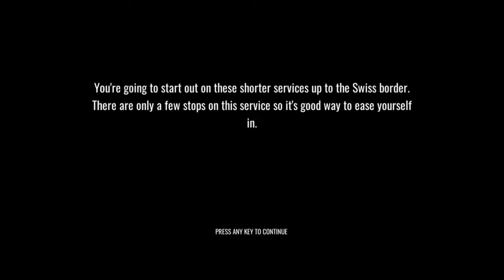S3 (5736) St. Margrethen to Bregenz / S-Bahn Vorarlberg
hello friends i am running this sbahn train in train sim world 4 it is very good game  S-Bahn Voralberg is a starter route featured in Train Sim World 4. It is the first Austrian route in the game, as well as the first route to feature a national border crossing. The line features the main trunk of the Voralberg S-Bahn from Lindau Hbf, Germany to Bludenz, Austria, on which the network's S1 line runs. The route also features the branch to Lustenau, which sees use by S3 trains.